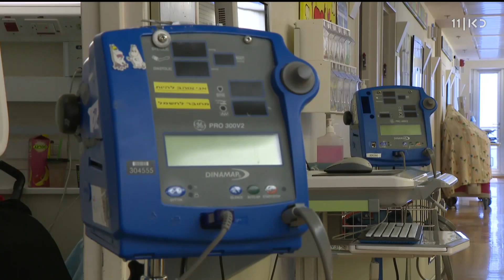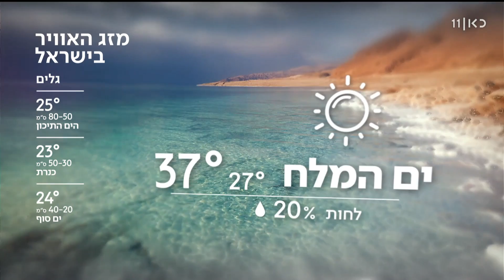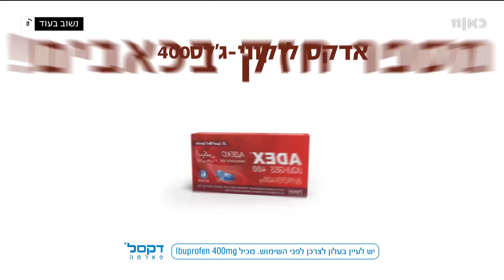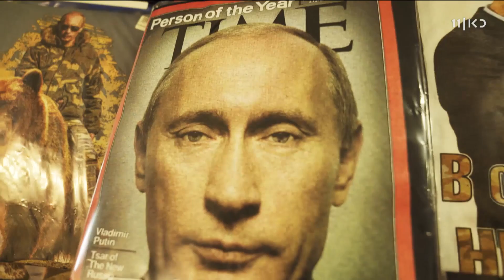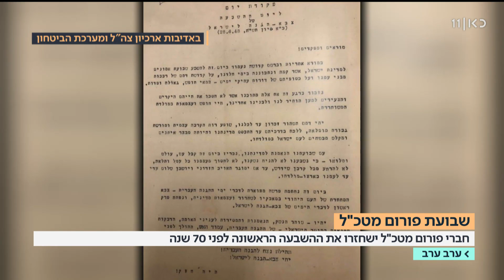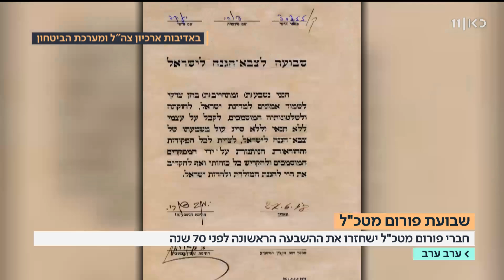ערב ערב | 04.06.18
תכנית אקטואליה יומית ובה כל העדכונים האחרונים על חדשות היום, ראיונות עם גיבורי היום, תרבות, כלכלה, צרכנות והמוסף "יורים בנגמ"ש"